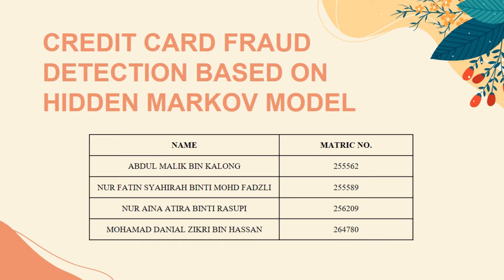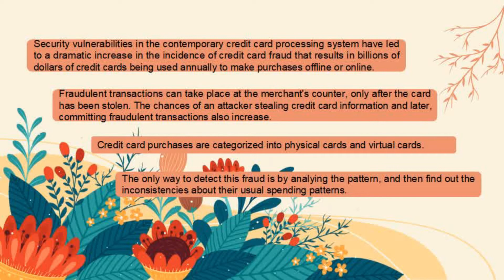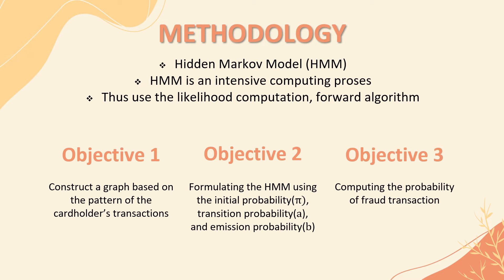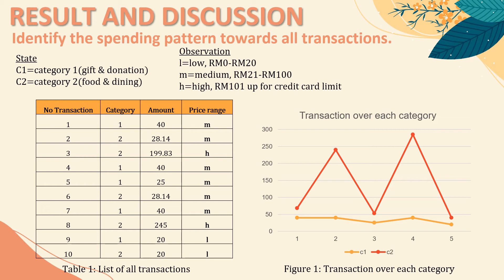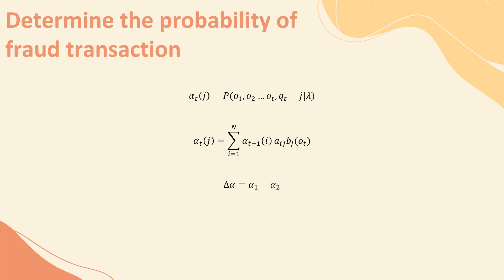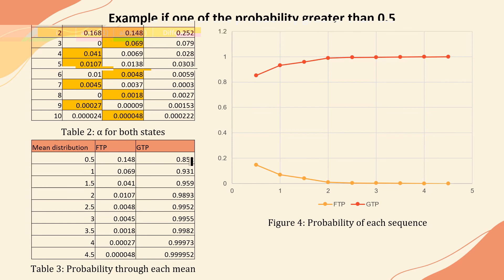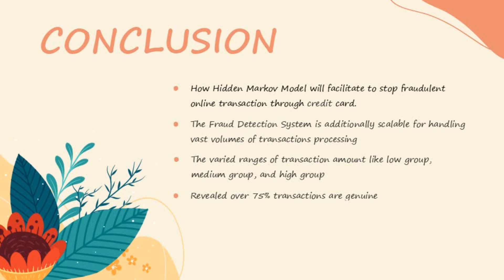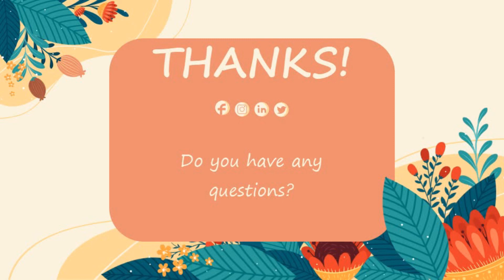CREDIT CARD FRAUD DETECTION BASED ON HIDDEN MARKOV MODEL